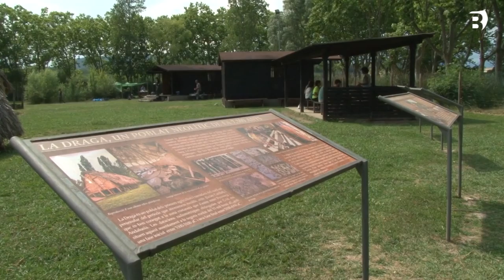El Jaciment Neolític de la Draga celebra 30 anys i publicarà píndoles informatives per difondre'l